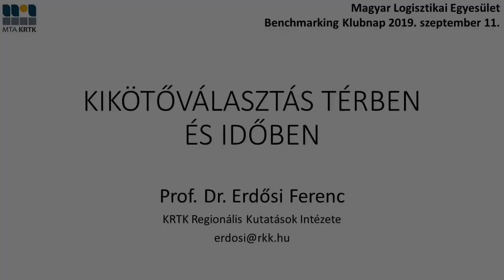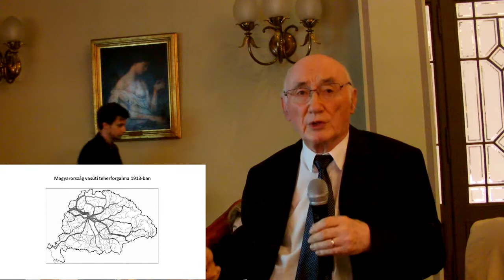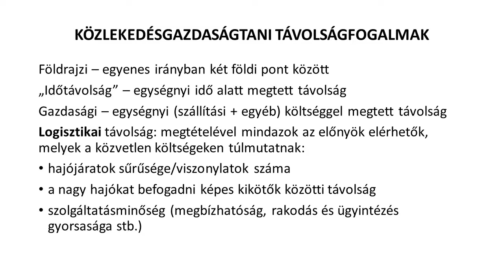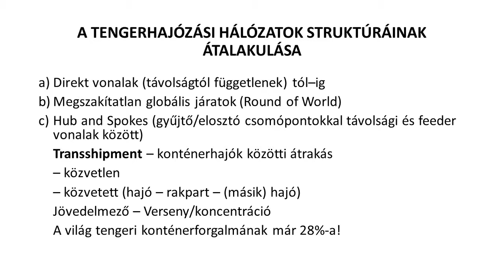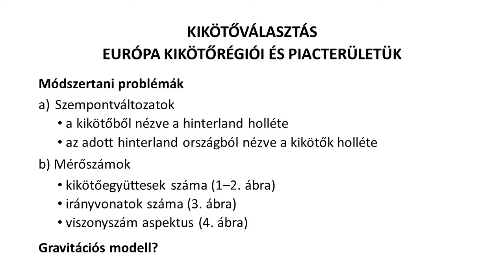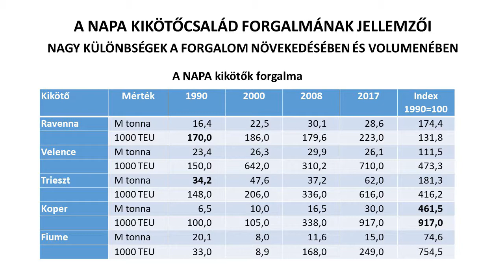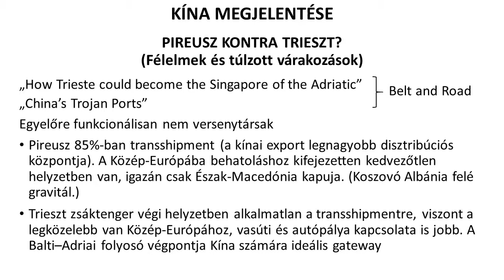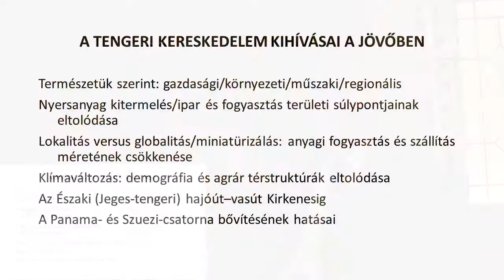MLE TV - Kikötőválasztás térben és időben - Benchmarking Klubnap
Benchmarking klubnap - Prof. Dr. Erdősi Ferenc, Kikötőválasztás Térben és Időben címmel tartott előadása.

2019. szeptember 11. – Magyar Tudományos Akadémia